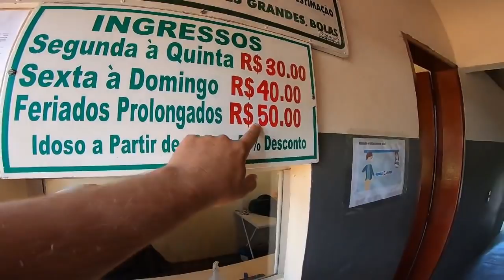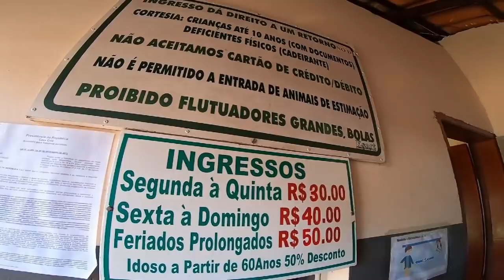SEGUNDO DIA PILUÁ EXPEDIÇÕES PARAISO EM GOIAS LAGOA SANTA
🛍 *VISITE NOSSA LOJINHA TEMOS MUITAS NOVIDADE*

3ºCONSTRUÇÃO DO NOSSO BANHEIRO BIODIGESTOR

Existem 4 maneiras:
2- Deixe seu comentário, com sua opinião sobre o conteúdo;
3- Aquele LIKE que nos ajuda bastante;

Ag. 0320
Op. 013
C.P. 151563-4